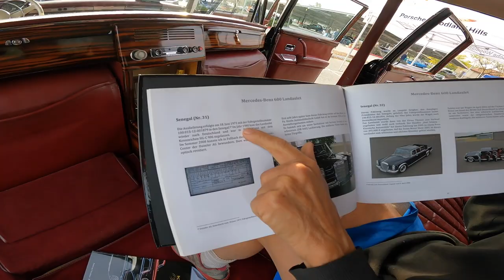1971 Mercedes-Benz 600 'Six-Door' Pullman Landaulet at Supercar Sunday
Check out this super rare 1971 Mercedes-Benz 600 'Six-Door' Pullman Landaulet the Ady brought to Supercar Sunday.  This is what makes Supercar Sunday so amazing... Have you ever seen one of these before in a magazine or in person?